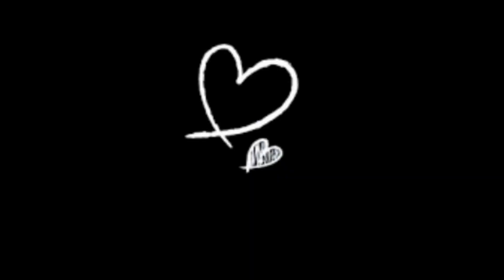Fried Rice with Chicken Manchurian | Cook Tutorial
Assalam O Alikum! Is video main aap seekhein ge Fried Rice with Chicken Manchurian banany ka tarika
Ingredients:
For Fried Rice:
Rice 2Cup
Chicken Stock 2
Water 4Cup
Sat to Taste
Oil 2Tbsp
Egg 2
Oil 2Tbsp
Gajar (Carrot) 1Cup
Shimla Mirch (Bell Pepper) 1Cup
Baandh Gobi (Capsicum) 1Cup
Kali Mirch Powder (Black Pepper Powder) 1Tbsp
Safed Mirch Powder (White Pepper Powder) 1Tbsp
Chicken Powder 1/2Tbsp
Soya Sauce 1Tbsp
Vinegar 1Tbsp
Chilli Sauce 1Tbsp
For Chicken Manchurian :
Oil 2Tbsp
Chicken Boneless 500g
Chicken Stock 1
Corn Flour 3Tbsp
Water 1Cup
Vinegar 1Tbsp
Ketchup 1/2Cup
Chilli Garlic Sauce 1Tbsp
Peri Peri Sauce 1/2Tsp
Cheeni (Sugar) 1/2Tsp
Lehsan (Garlic) 4-5